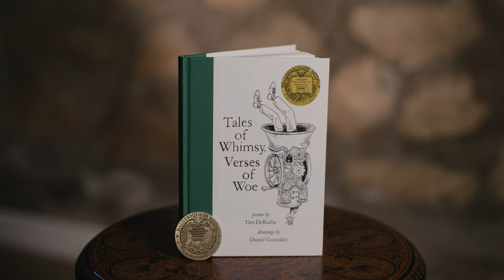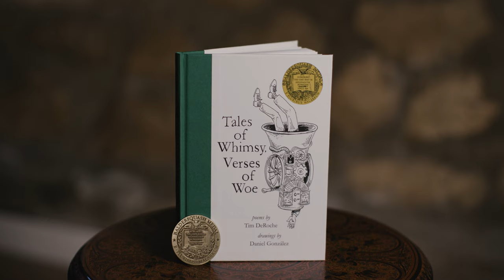THE CONTRAPTION by Tim DeRoche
THE CONTRAPTION

Oh, what a contraption! What a machine!
I drop in a legume and out comes a Bean.
In goes a femur and out pops a Bone.
It makes something Bigger after it’s grown.
But the Best thing of all—you’ll surely agree—
Is when I tried the amazing machine on me...

TALES OF WHIMSY, VERSES OF WOE is quite possibly the most dangerous book of poetry ever written. Do you dare? It’s so good it will make you sneeze. 🤧

What becomes of a girl who absolutely detests the color green? What about a king who joins a punk band? And the little boy who calls up God on the telephone? Winner of the prestigious Baldersquash Medal, which honors the very best in highfalutin nonsense. 🏆

Tim DeRoche and Daniel González, author and illustrator of the best-selling Ballad of Huck & Miguel, return with a book of verse that will delight anyone who loves Lemony Snicket or Shel Silverstein.

⭐REVIEW from Kirkus: "Joyous poems. A rare work of pure, unbridled fun."

⭐REVIEW from the American Library Association: "Incredibly funny, periodically poignant, and wonderfully unafraid to challenge readers."